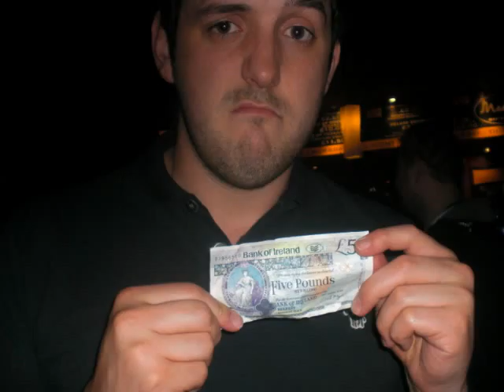Dirty Night Out 5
We turned it up a notch previously, now Jesmond and town are dirtied up all over again.